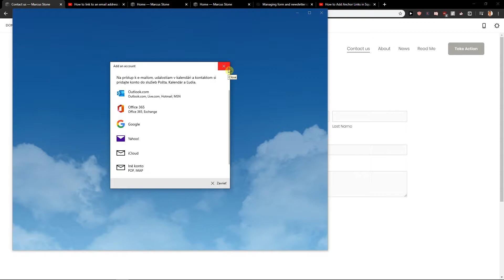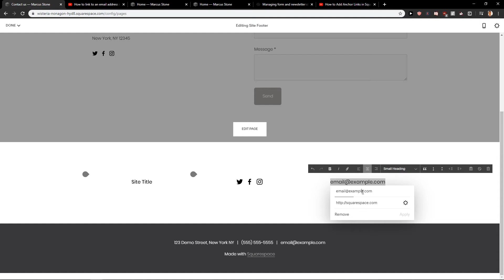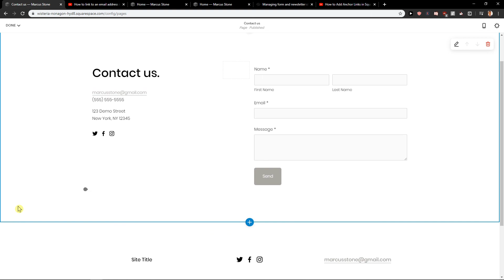How To Link To an Email Adress In Squarespace